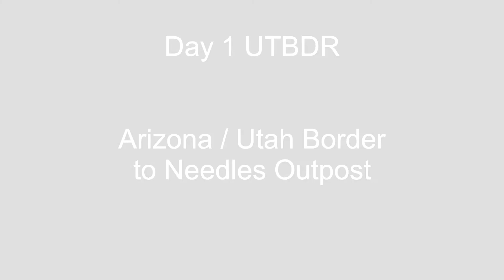UTBDR, Day 1 Arizona border to to Needles Outpost, Utah Back Country Discovery Route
We left Mexican Hat San Juan Inn, ran to border stopping at the Forest Gump Hill. Topped of the fuel tanks in Mexican Hat and made a quick stop at Goose Neck. Went through the Valley of the Gods, and Moki Dugway.Then we went over Flat Rock, and Butler Wash road had some rough rock and sandy sections but nothing to bad. Went through some forest sections over 10,000' with snow in the middle of June. Topped off fuel in Monticello and on to Needles Outpost to finish the day with a total of 280 Miles for the day.